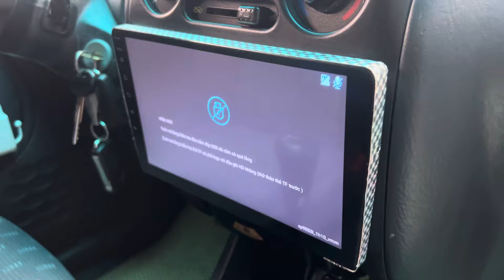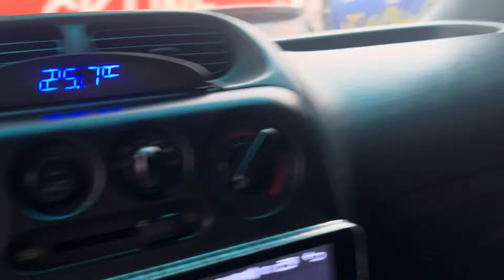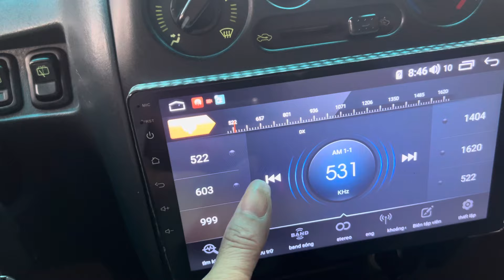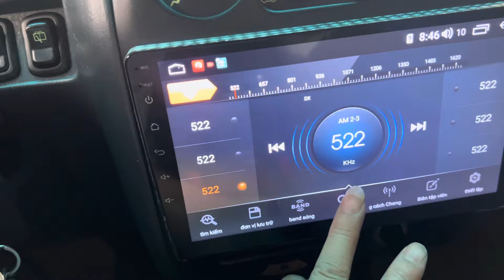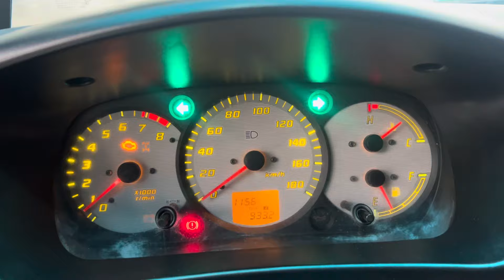✅🆘🆘Terios -Daihatsu của Nhật xe 2 cầu máy xăng giá 139 tr lh 0985.723.326💯💯🏆